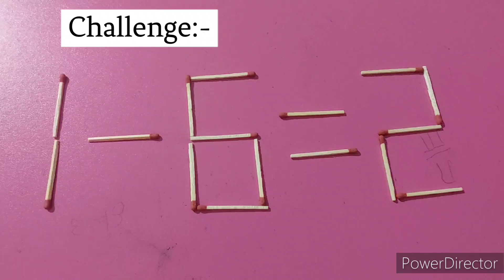Fix By Moving 1 Matchstick To Solve 1-6=2 , Matchstick Puzzle